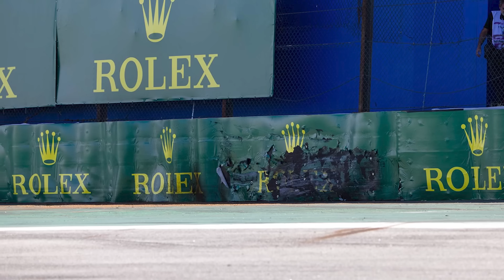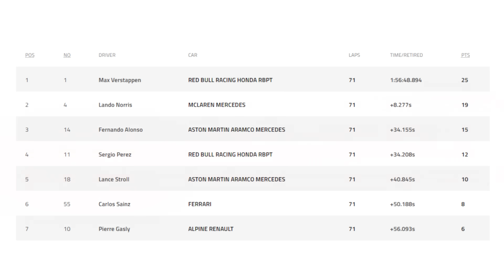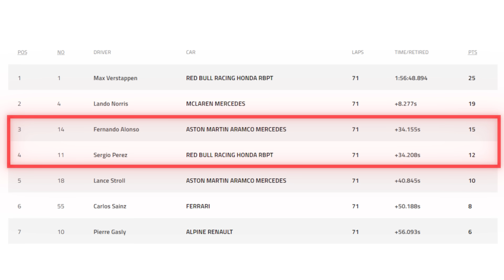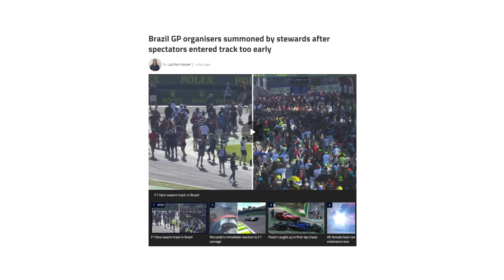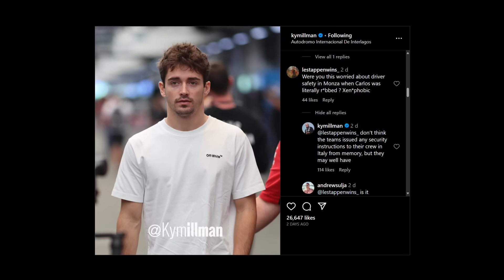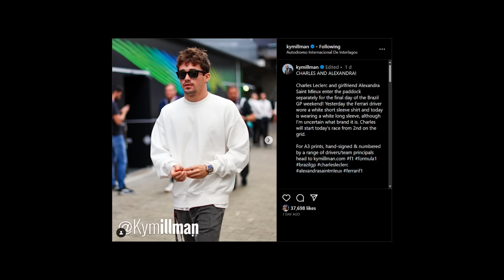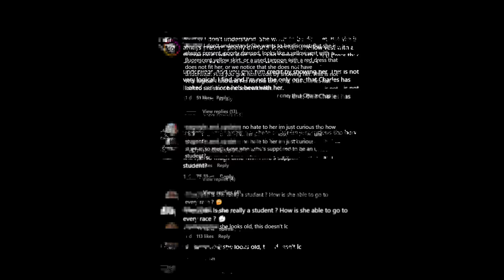Fernando Alonso vs Sergio Perez: 2023 BRAZIL GP highlights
The 2023 Brazil GP finish will be remembered for decades – but let me show you what went on behind the scenes. Here is Fernando Alonso vs Sergio Perez - 2023 BRAZIL GP highlights

Want to know what went on behind the scenes at the 2023 Brazil GP? Well let me tell you exactly what I saw photographing form turn 1 – everything from the Brazil GP crash with Alex Albon and Kevin Magnussen on the first lap, Daniel Ricciardo getting hit by a tire and the amazing battle between Fernando Alonso and Sergio Perez on the final lap. I must say that this Grand prix was one of my most memorable of all time and the Brazil F1 fans were absolutely amazing – well done Brazil on an amazing race weekend!

All Fernando Alonso signed prints have SOLD OUT. Although there are lots of other hand-signed F1 driver prints available